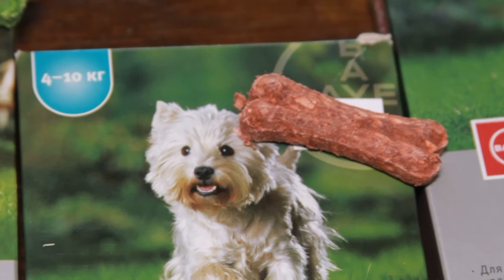Устраняем Блох И Клещей У Собак (Часть Вторая). Все О Домашних Животных